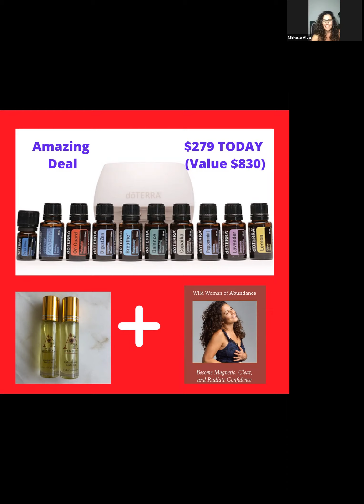Abundance Mindset Activation Guided Meditation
Michelle Alva shares a guided class to awaken us to our money blocks and learning how to process and flow the weight of the past.
If you like to go deeper, join us for the Wild Woman Of Abundance Online experience

And if you like to learn more about essential oils join Michelle May 26 at 8pm for Optimize Your Health w Essential oils

LINKS:
[Schedule a Breakthrough Strategy Call Here if you would like to work with Michelle Alva]